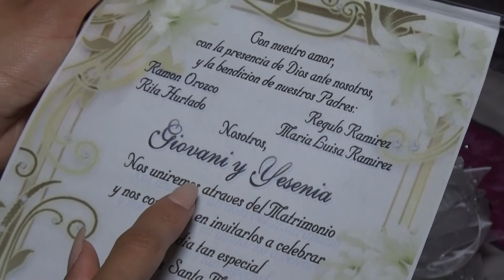Yessenia y Giovani